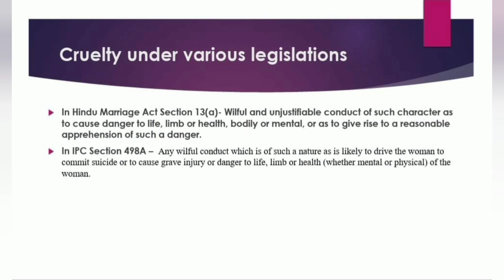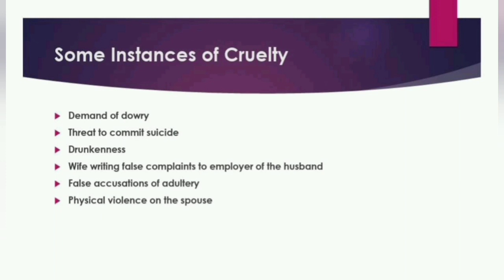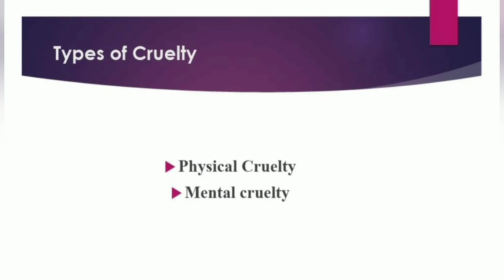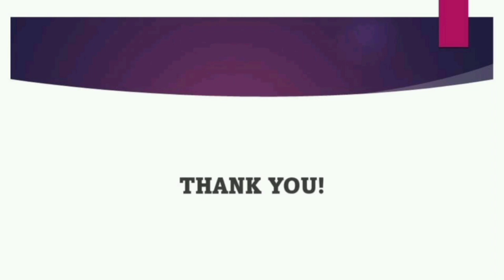Cruelty a ground for Divorce by Srishti Saxena, Intern at ubAdvocate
Srishti Saxena
Link for Form of Internship
Cruelty - A ground for Divorce
Cruelty is a big problem and needs to be dealt with full and efficient knowledge. And I hope this would help you gain some valuable information.